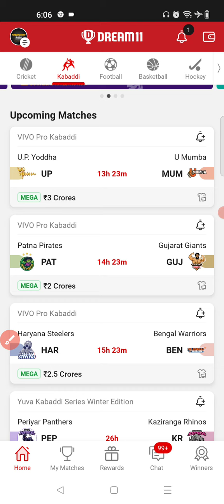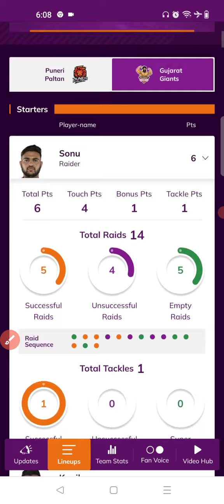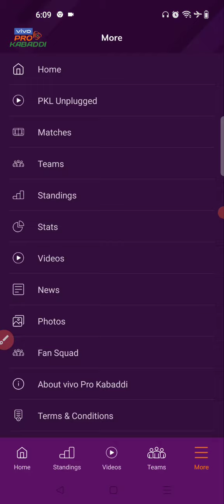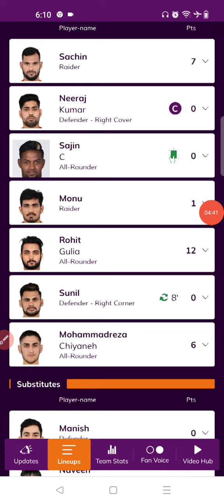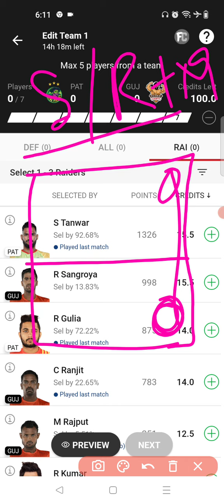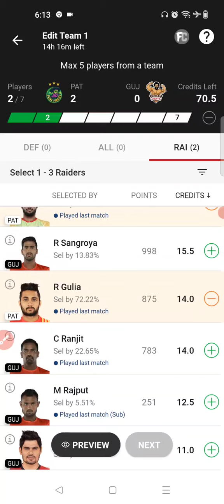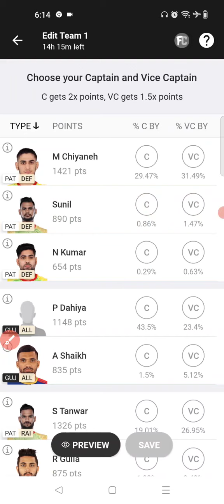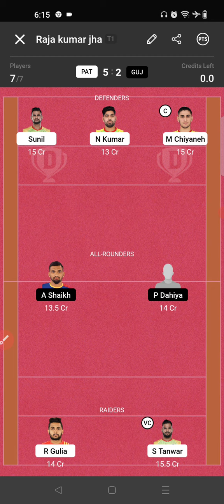PAT vs GUJ Kabaddi Dream11 Team| Patna Pirates vs Gujrat Gaints Dream11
pat vs guj starting 7
pat vs guj substitute list
pkl 9 dream11 team

1.This analysis is based on my understanding, knowledge and instinct, while selecting ur team, consider the points mentioned and makes your own decision.

2 Dream11 takes great care to comply with all central and state legislation in india to insure that users are fully protected. Every contest on platform is carefully designed to comply with applicable statutes and regulations in india